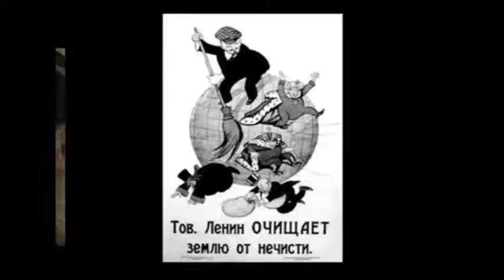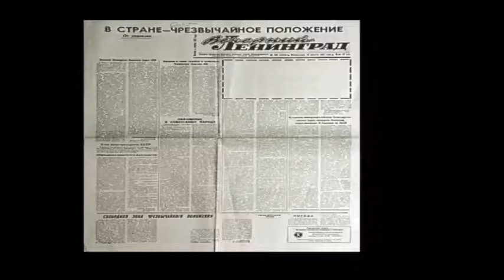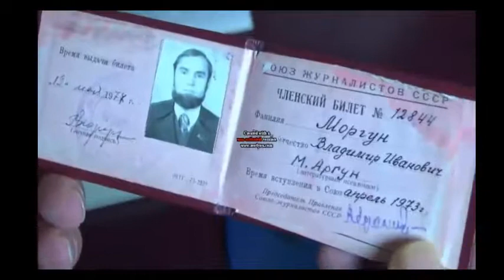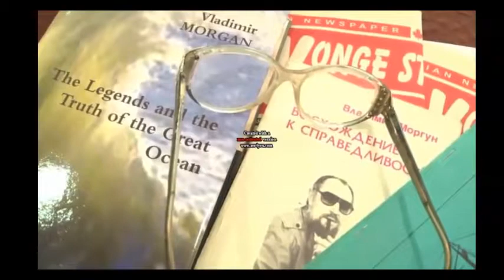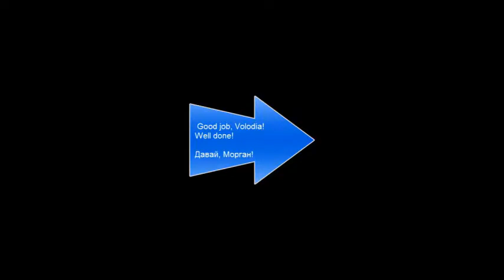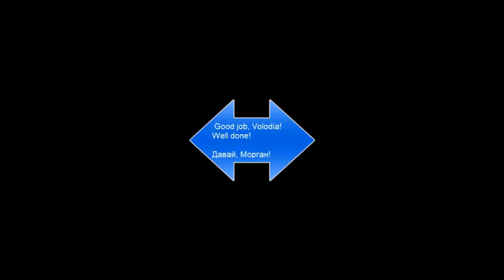Писатель Морган идет на рекорд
Один из самобытнейших писателей русского зарубежья Владимир Морган (Монреаль) - герой этого киноочерка.

editing - Boris Kletinich